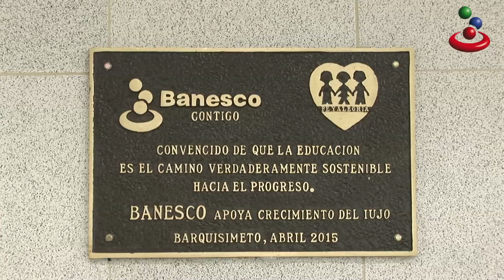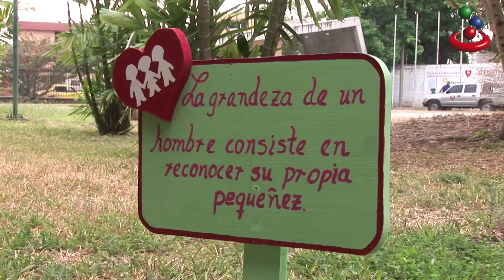Directivos de Banesco visitaron sede del IUJO Barquisimeto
Integrantes de la Junta Directiva de Banesco Banco Universal realizaron una visita a la sede del Instituto Universitario Jesús Obrero, extensión Barquisimeto, que pertenece a Fe y Alegría. Recientemente, Banesco anunció la renovación del convenio con Fe y Alegría, con lo cual los aportes realizados en 9 años ascenderían a Bs. 39,62 millones para la construcción y dotación del IUJO Barquisimeto.